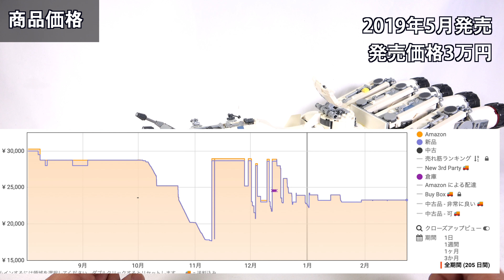ダースベイダーvsオビワン＆反乱軍 父親が恋しい レゴスターウォーズ おもちゃ タンティブIV 75244 / Lego Star Wars 75244 Tantive IV Review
13歳未満の方は必ず

OP 0:00
価格 2:10
外観 2:36
コックピット 4:05
ミサイルユニット 5:22
メインルーム 7:00
弾薬庫 7:55
レバー 8:25
脱出ポッド 9:14
エンジン 11:07
ミニフィグ 16:15
歴代 タンティブIV 18:53
EP４のレゴ 20:20
END 21:56